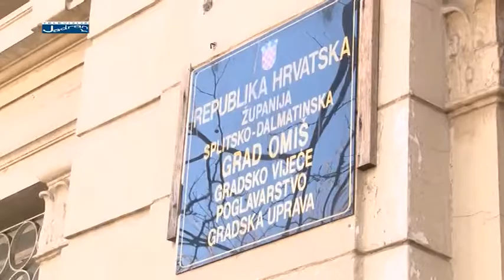Županijska kronika SDŽ Veljača 2014. 4